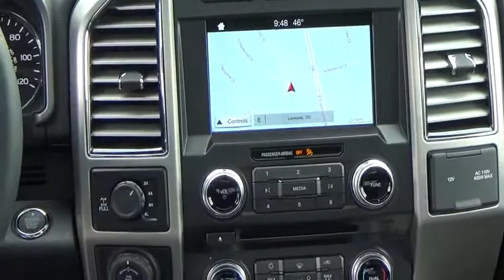2017 Ford F-150 Loveland CO 321251